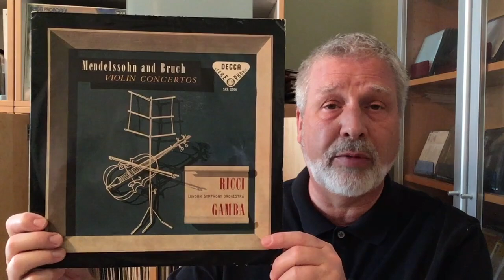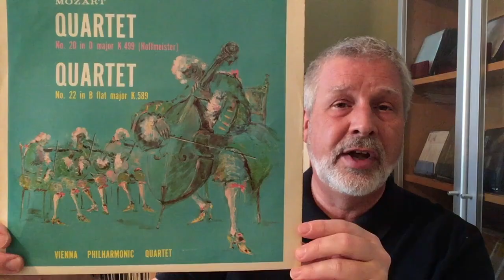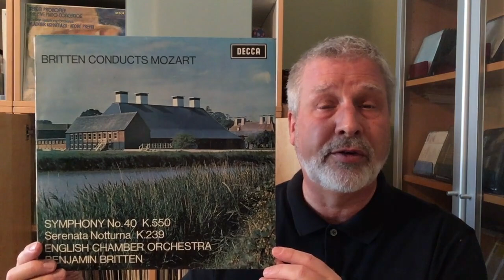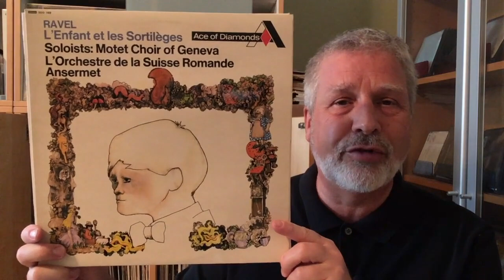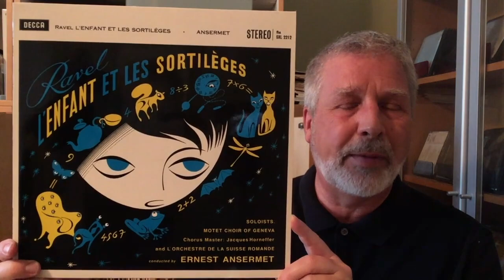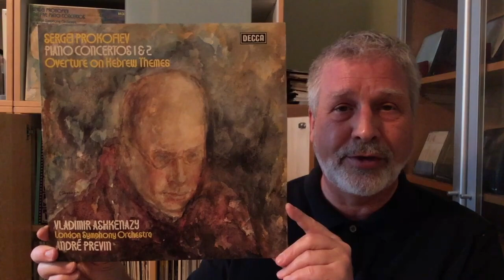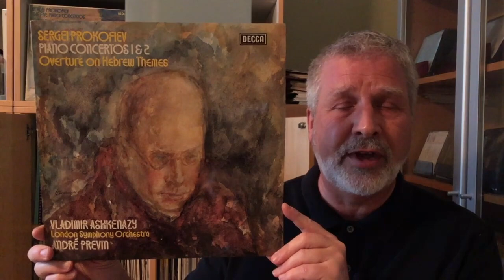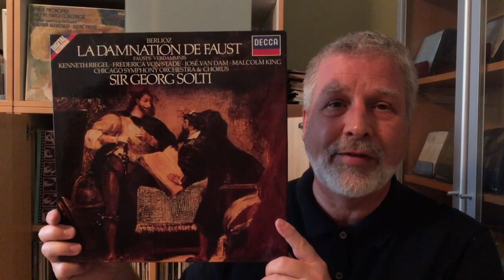GEMS from the DECCA catalogue #2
Another selection of special records from the DECCA catalogue, ranging from Mozart to Hindemith.
Performers include Benjamin Britten, Claudio Abbado, Ernest Ansermet, the Vienna Philharmonic Quartet and Ruggiero Ricci.
Features several early pressings of records that have gone on to become gramophone classics.

And as good a guide as you'll ever need to all the different permutations of Decca LP pressings:

Another excellent resource for new classical recordings is BBC Radio 3's long-standing weekly broadcast "Record Review". Shows remain available to listen to for 30 days after first broadcast:

My system, which has evolved over 20-plus years, is tube based and many pieces were acquired used.  It was mostly put together with the invaluable help and ears of Eliot Midwood at Acoustic Image who is also responsible for many of the fine recordings on the Yarlung label.

Well-Tempered Classic Turntable (round motor)
Micro-Benz Ruby 2 MC Cartridge

Phonostage:  L.A. Audio

Cary Audio CD/SACD 306

Preamp:  Kora Equinoxe

Amps:  Genesis Monoblocks 60 Amp Valve

Speakers: Silverline Sonatas with upgraded crossover and tweeters (Dynaudio)

Cabling: Aural Symphonics

Custom-made stands, with a Townshend Seismic Sink for the Well-Tempered turntable